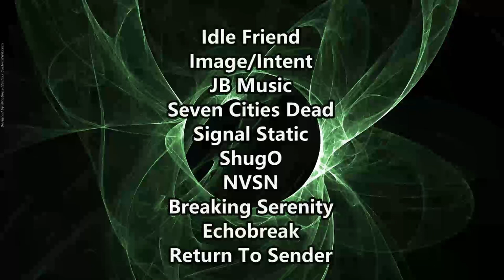Band-Maid - Manners ( Reaction / Review ) ACOUSTIC LIVE PERFORMANCE